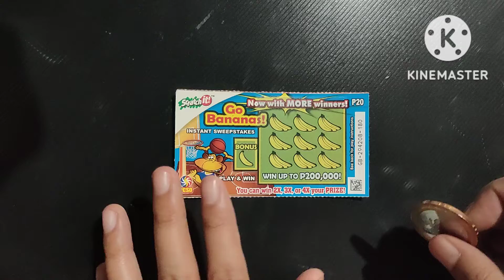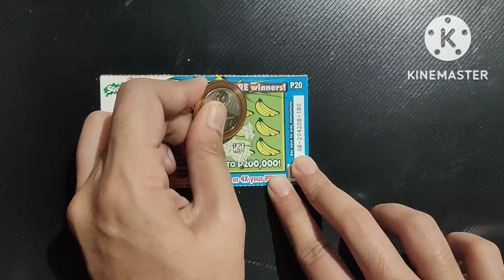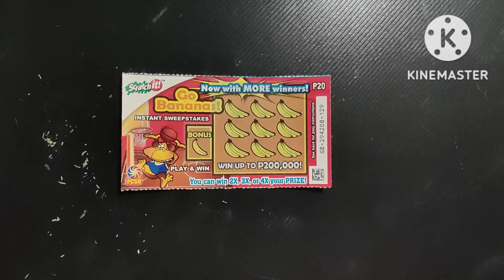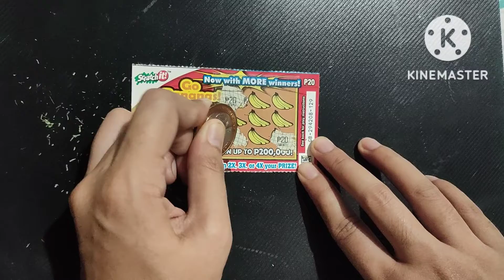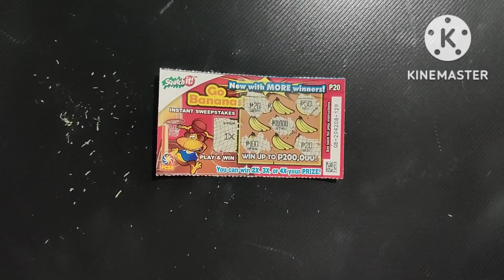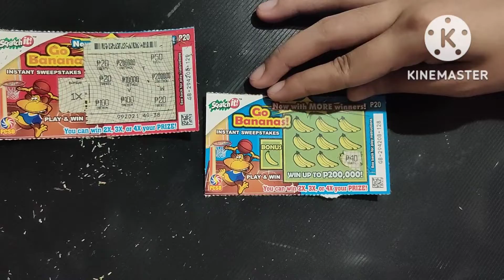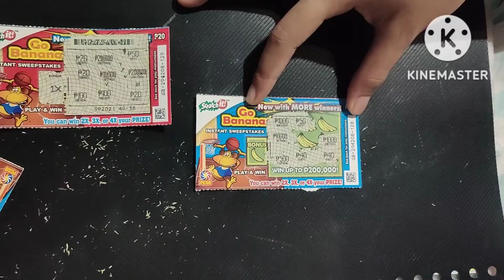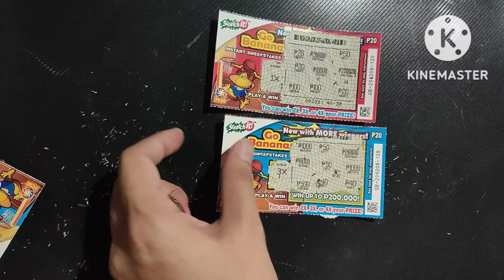Go Banana Scratch Card Challenge!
Chance to Win up to Php 200,000.. Go Banana!